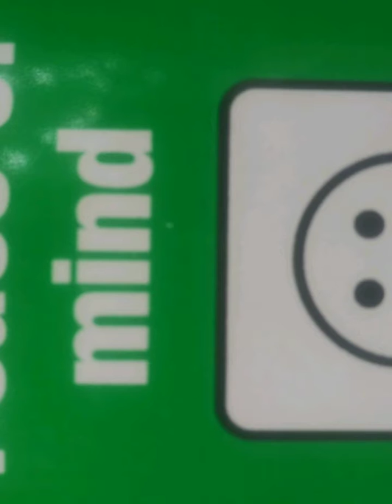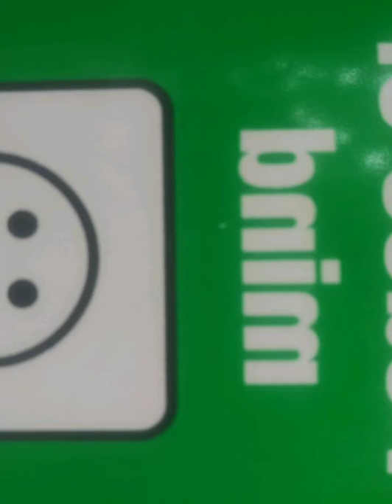Boom Bap (Prod. Auzzy Beatz)